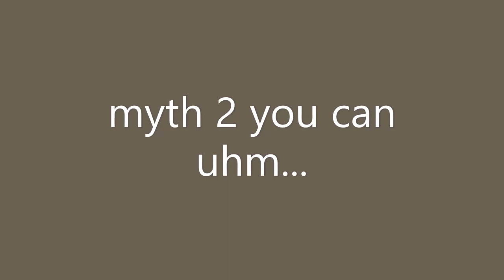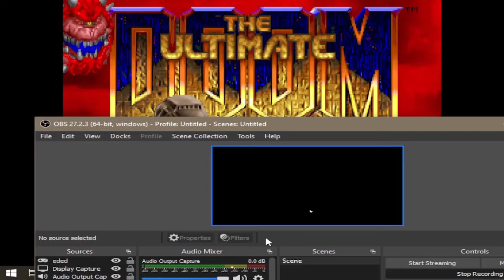doom myth busters 3